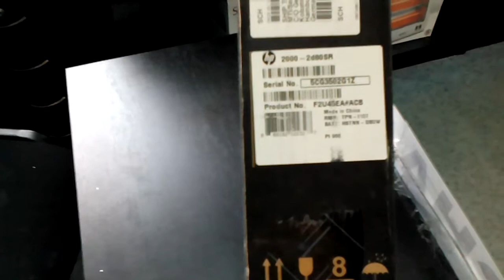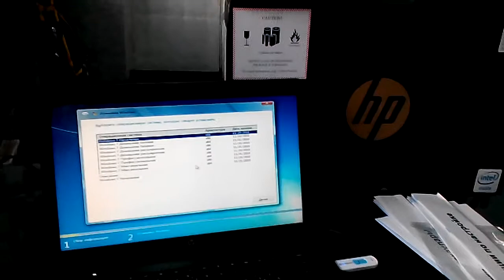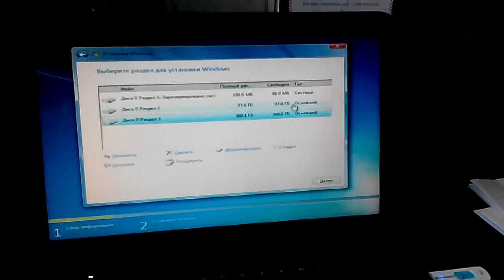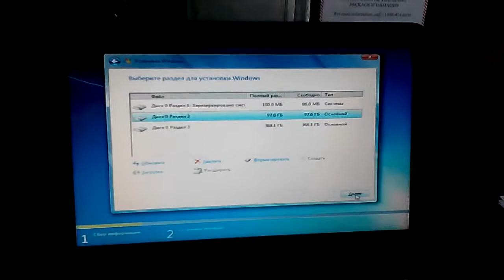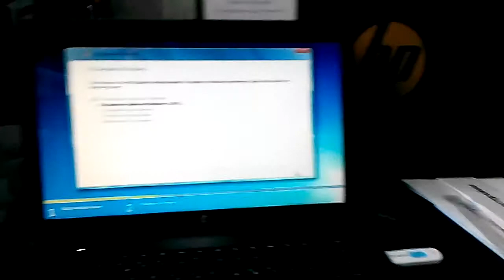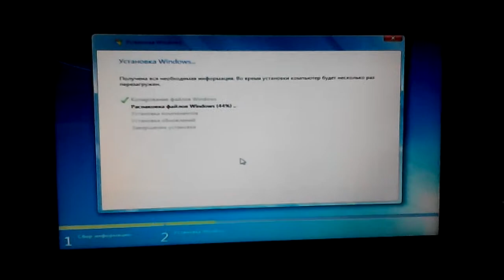распаковка ноутбука HP 2000-2d80sr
распаковка ноутбука HP 2000-2d80sr первый запуск и установка windows 7 на ноутбук HP 2000